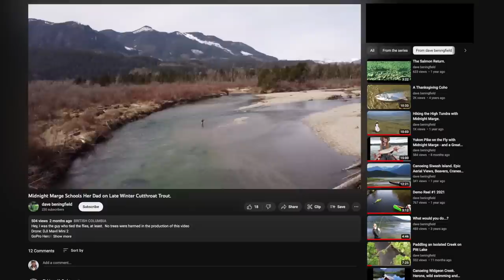Outfished on the First Lake Rainbow Trout Trip of 2023! | Fishing with Rod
I invited my friend Linda to fly fish a few lakes around Kamloops BC Canada right after they thawed in early May and she caught a few more rainbow trout than me.

Check out Linda on her dad's channel 👉 @davebeningfield!

Camera:
Rodney Hsu
Linda Beningfield

Editing:
Rodney Hsu

00:00 - Intro/preparation
00:54 - Pat/Six Mile Lake
03:42 - Tunkwa Lake
12:28 - Logan Lake